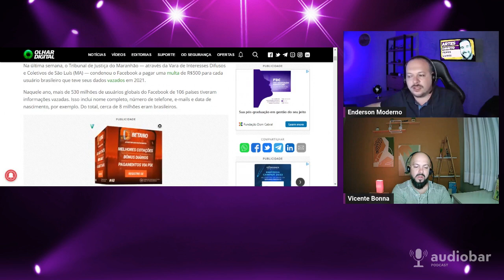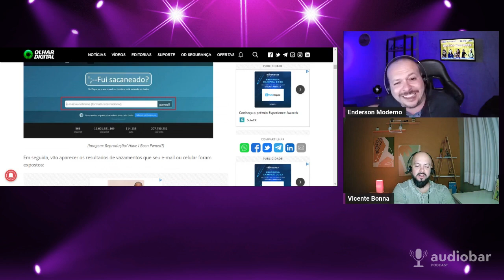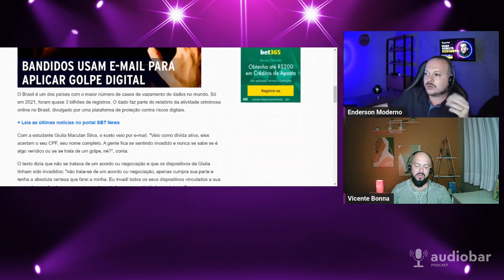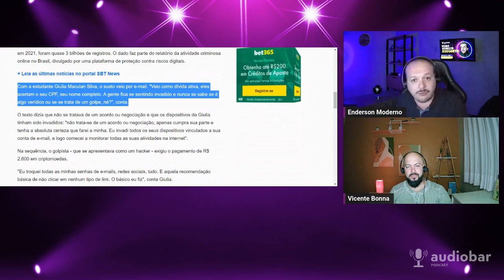🎭 POLÊMICA PIADA: Vazamento de dados do Facebook 💻 | AUDIOBAR PODCAST #30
📱 Em um mundo cada vez mais dominado pela TECNOLOGIA, vivemos um paradoxo: por um lado, temos acesso a MAIS INFORMAÇÃO e conveniência do que nunca. Por outro lado, estamos lutando contra a DESINFORMAÇÃO, a privacidade digital e a sobrecarga de informações. Como navegamos neste NOVO MUNDO DIGITAL? E como ele está MOLDANDO NOSSAS VIDAS, para melhor e para pior? 🌐 No episódio desta semana do nosso podcast "POLÊMICA PIADA", vamos explorar os DESAFIOS e as DELÍCIAS da era digital. De MÍDIAS SOCIAIS a INTELIGÊNCIA ARTIFICIAL, de PRIVACIDADE ONLINE a SAÚDE MENTAL DIGITAL, vamos abordar os principais tópicos que definem nossa VIDA MODERNA. 🚀 Prepare-se para um debate instigante, repleto de RISOS, REFLEXÕES e muitas perspectivas. Sintonize em 26/06/2023 às 20h e junte-se a nós nesta JORNADA DIGITAL. 🎧🎙️